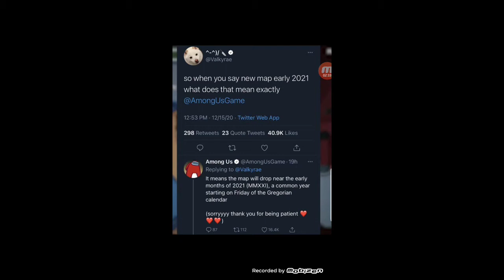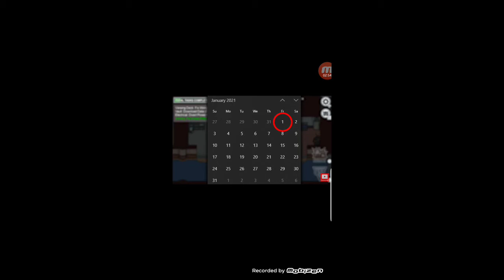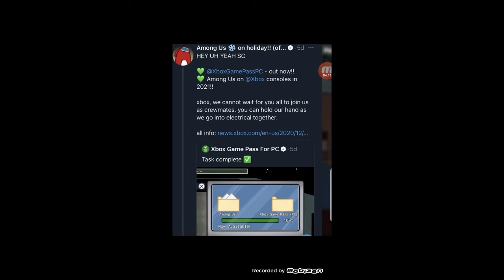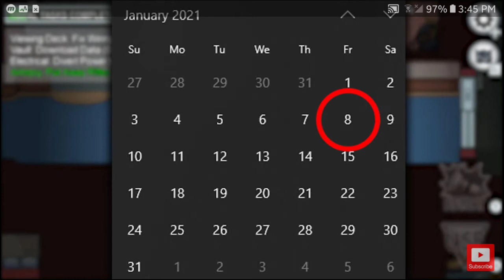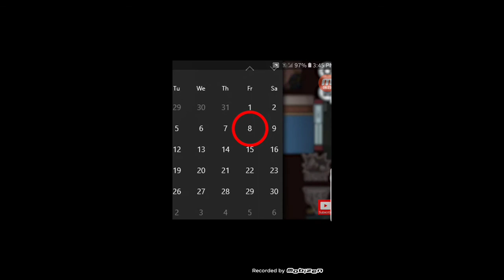Official Airship Map Realese Date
In this vid i show the possible Among Us Airship Map Release Date!